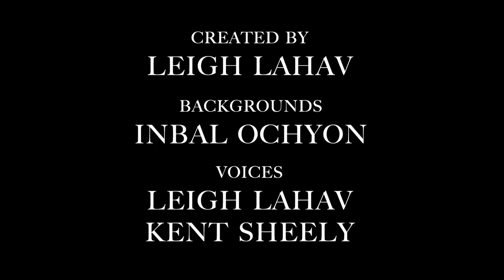Five Stages of Watching A Marvel Movie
The Five Stages of Watching a Marvel Movie.

HISHE Features is a series where we feature other movie related content from creators who we think deserve time in the spotlight.

OnlyLeigh describes herself as a "die hard geeky fangirl who makes videos about Fangirls! Showrunners! Your favorite shows! Your least favorite shows which you can't stand anymore but everyone is talking about and it's driving you insane!"

Like/Share if you enjoyed it! And let OnlyLeigh know what other topics you'd like her to make Five Stages Of.

Previous Episodes
BAT BLOOD - A Batman V Superman AND Bad Blood Parody ft. Batman: